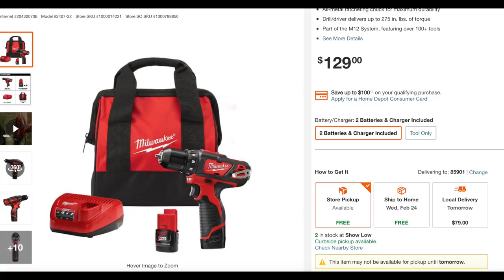Is a $20 Harbor Freight Cordless Drill Any Good?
I recently picked up the Milwaukee M12 Drill Driver in a combo kit with some other 12v tools from Home Depot and I decided I wanted to check out the Warrior 12v drill from Harbor Freight and so I did a Milwaukee vs Warrior Comparison Review on both of these tools. They are on opposite ends of the spectrum when it comes to drill features and professional vs DIYEr but the Warrior performs really well given the price difference.